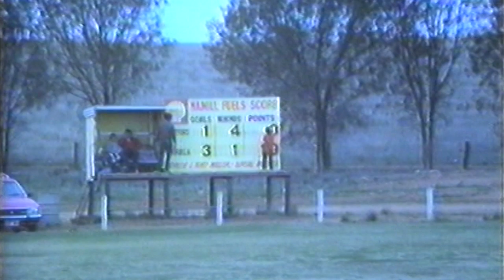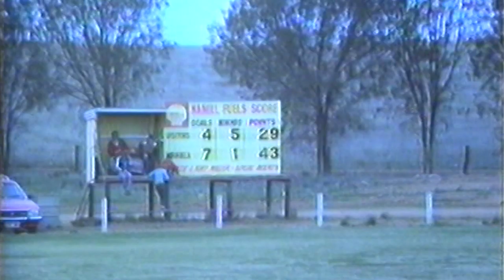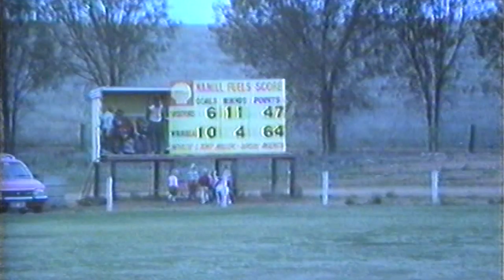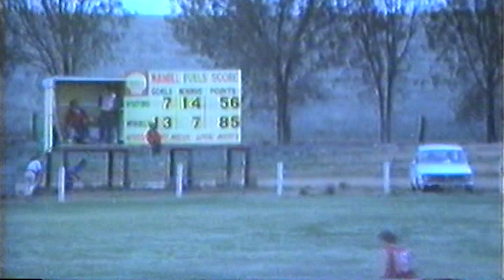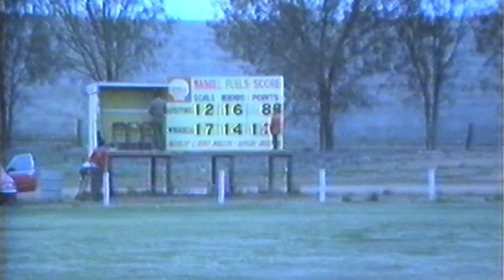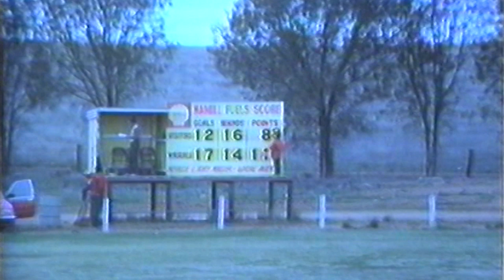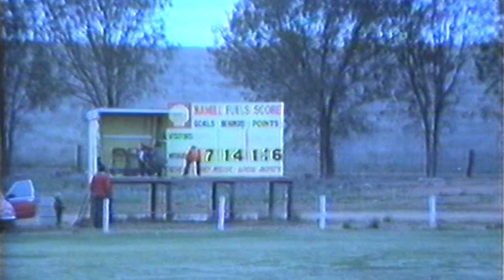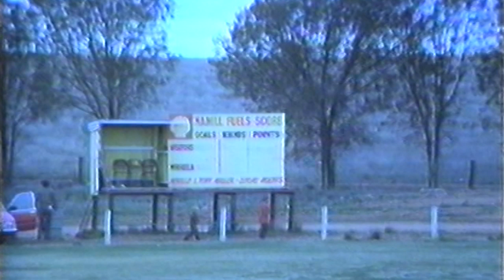Wirrulla v Rovers (1982, Streaky Bay Football League)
Gifted cameraman Peter Freeman takes us in close to the action as Sharky Kelsh leads Wirrulla against the era's dominant footballers, at Wirrulla (commentary by Pym Walker).